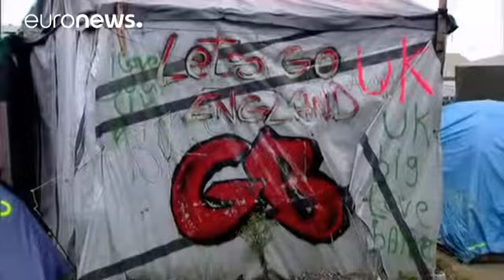L'evacuazione della giungla di Calais va avanti nella calma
Più di 1500 migranti sono già partiti da *Calais* , diretti ai centri di accoglienza disseminati in tutta la Francia. La *Giungla* comincia ad essere smantellata. Ed è già la seconda volta. Il nostro inviato nel Nord del paese, *Zsíros Sandor* :

_Alcuni mesi fa, il campo dietro di me era un'enorme tendopoli, ma  è  stata demolita dalle autorità.   Adesso si preparano a distruggere anche il resto della Giungla. Molte delle persone che sono ancora qui, però, non vogliono._